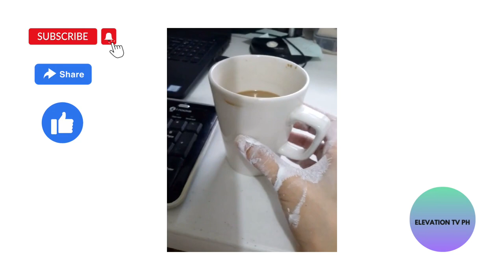Phases/Faces / Special Episode/ Feature Art: When Camellia Blooms / Artsy Escuela/ ETVPH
Special episode on Artsy Escuela “ Phases/Faces” premiers  today, May 24 at 7 AM (GMT +8) on my YT channel Elevation TV PH.

This episode is a video montage of the phases and process done in my painting "When Camellia Blooms", that's part of the series " Mantones Coloretes". It was exhibited in my solo art show That Time The Wind Blows at the Espacio Manila art gallery.